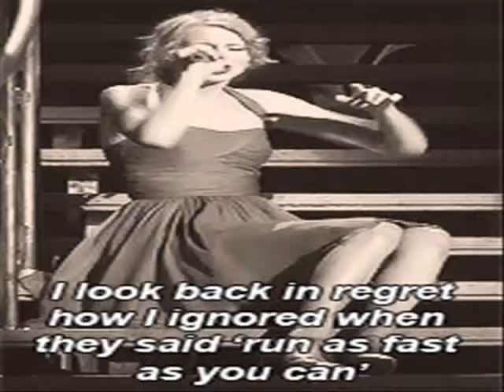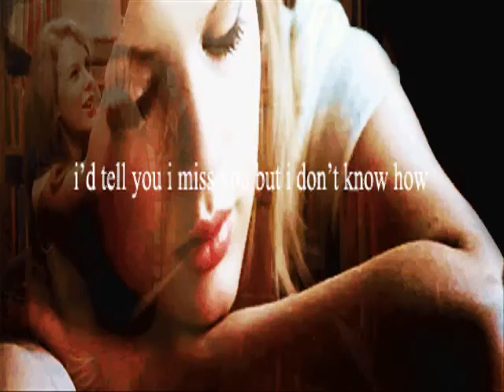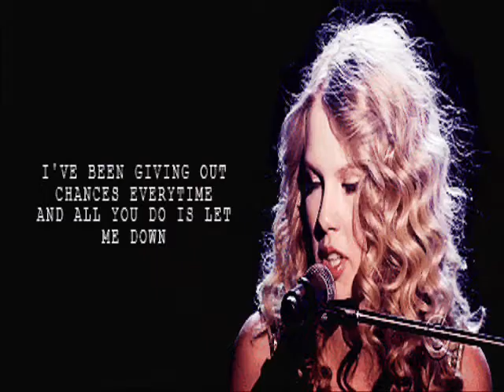If this was a movie - Taylor Swift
RRRRRRRRRREEEEEEEEEEEEEEEEEEAAAAAAAAAAAAAAAAAAAADDDDDDD...

AND FOLLOW!. ok so i have a huge obsession with Taylor swift, hm, and you can check out my other vids to, This is made with animated pics, of taylor swift u can just search it into tumblr, i thought these icons would go good with it!.